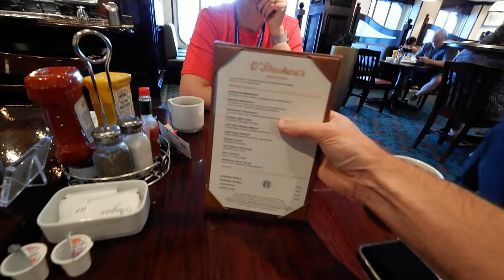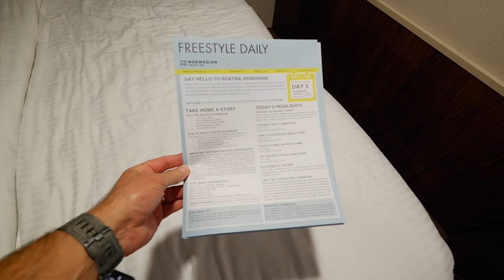Norwegian Breakaway Day-4 | Bonus Sea Day - Vlogger Bar Crawl! | Vlogger Extravaganza 2023!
Come along with Andrea & Andy as we sail on our first ever NCL Cruise on the Norwegian Breakaway!  This is the inaugural Vlogger Extravaganza Group Cruise! Day 4 was supposed to be a call in Belize, but our stop was canceled due to high wind so we had a bonus sea day.  Beach Please coordinated a hush-hush secret bar crawl (bar crawls not allowed on NCL), which had a ton of vloggers (see list of all vloggers below).  After the bar crawl we had dinner at La Cucina with Beach Please to close out a fun-filled bonus sea day.  Come join us!

Norwegian Breakaway Vlogger Extravaganza Cruise Vlog Contents:
00:00 Day 4 Sneak Peeks
00:28 O'Sheehan's for Breakfast!
01:41 Morning Walk On-Deck
02:29 Super-Secret Vlogger Bar-Crawl!
12:31 Lunch at O'Sheehan's
13:56 Sunset Time!
15:15 Ready for Dinner!
15:56 La Cucina with Beach Please!
19:49 Nightcap at Shaker's
20:43 Andrea's End-Of-Night Recap!
21:56 Outro

ES_Starfields - Hallman.wav
ES_While We're Young (COE Remix) - Loving Caliber.wav
ES_Sneaky Cats 02 - Håkan Eriksson.wav
ES_The Softer Side - Wave Saver Fixed.wav
ES_Corazon Esperando - Nylonwings Mr Morr.wav
ES_Late Nights - Daxten.wav
ES_Avalanche of the Heart - Tape Machines.wav